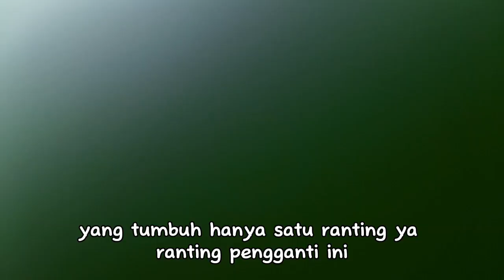lebat ranting sebelum lebat bunga (Bougenville)